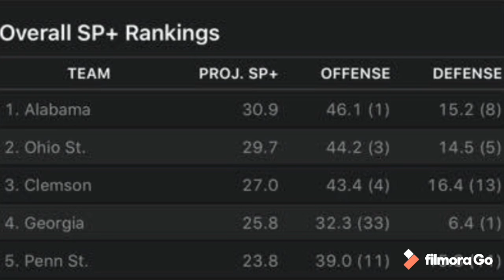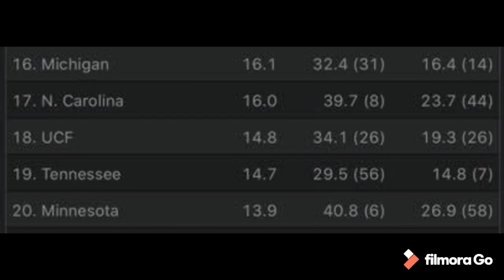University of Miami hurricanes football Thad Franklin recommits Miami is ranked 23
Miami hurricanes football Thad Franklin recommits Miami is ranked 23